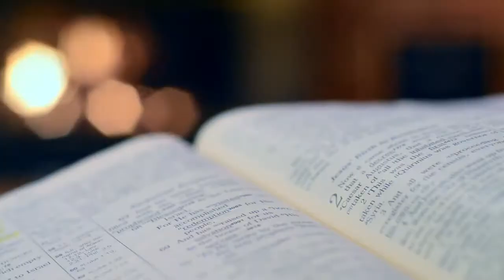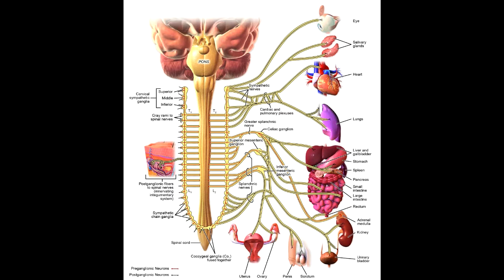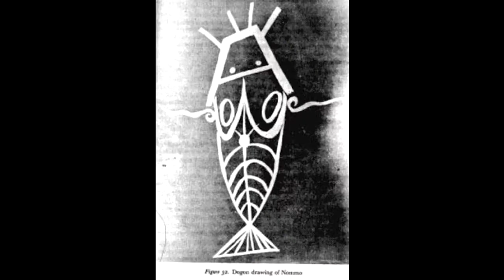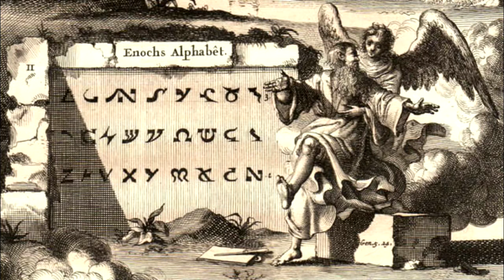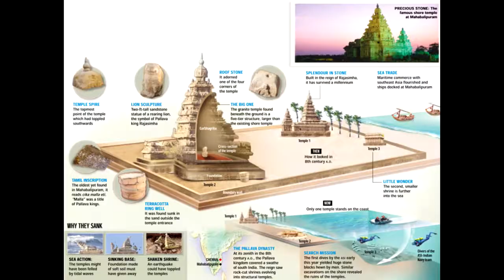La historia secreta del mundo - Parte 1/4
La mente fue anterior a la materia. Basándose en este concepto, el escritor Jonathan Black desarrolla el contenido de su libro "La historia secreta del mundo".

A partir de sus investigaciones en la tradición oculta nos cuenta cómo desde los primeros tiempos el ser humano tenía un conocimiento sobre las dimensiones más allá de lo físico.

Comenzando en las historias de la Biblia, pasando por el antiguo Egipto, el mundo griego y romano así como a través de multitud de personajes históricos como Pitágoras, Isaac Newton, John Dee, Roger Bacon o San Francisco de Asís, Jonathan Black nos cuenta cómo la tradición oculta estuvo siempre presente.

De hecho, este interés por la dimensión trascendente del ser humano fue impulsor de descubrimientos científicos, algo que no nos han contado. La importancia de grupos como los masones o los rosacruces tanto a nivel histórico como social llegan hasta hoy. Esta tradición esotérica tiene una base espiritual pero también una base importante de conocimiento, de investigación para comprender la estructura de la vida.

Con esta obra, Jonathan Black trata dar una visión distinta de la Historia y que miremos con otros ojos la realidad así como todo aquello que nos han contado.

Kai Engel:
-"I Am Climbing on Air"
-"Fading Rays Waltz"
-"After Midnight"